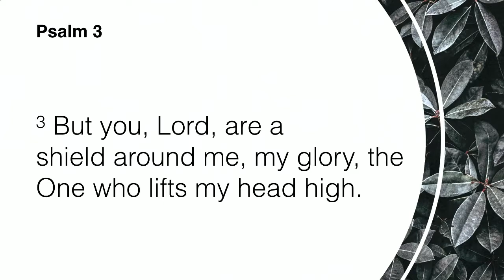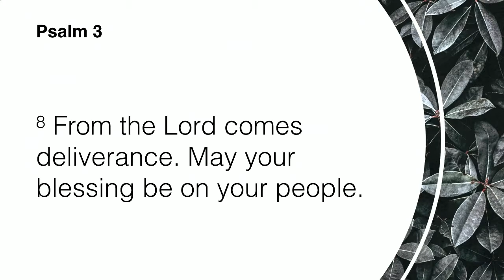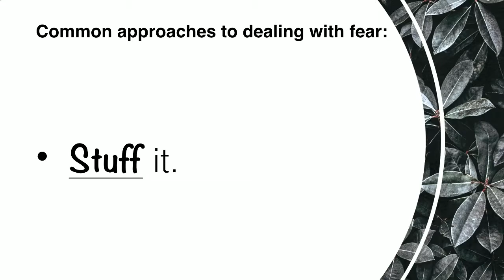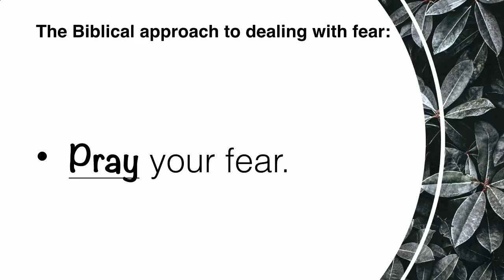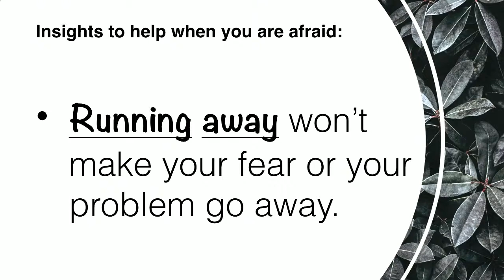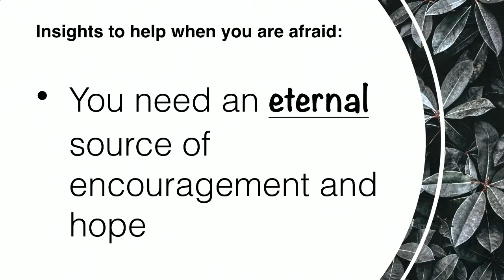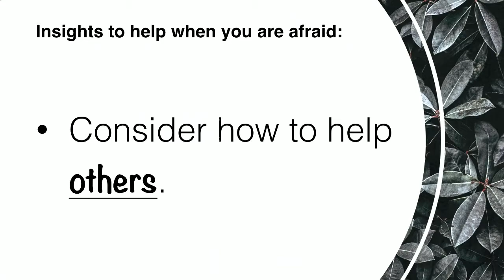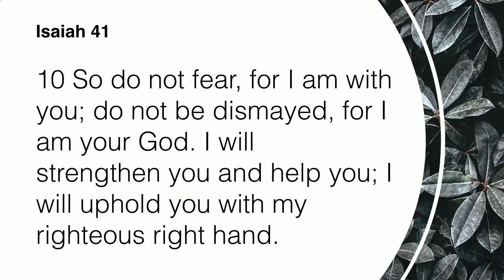Interrupted Part 4 - Interrupting Fear